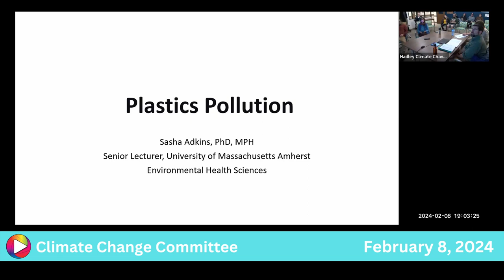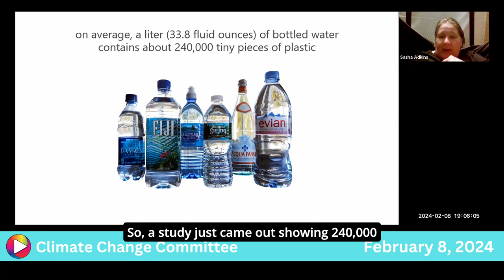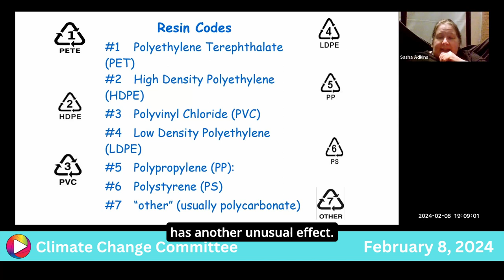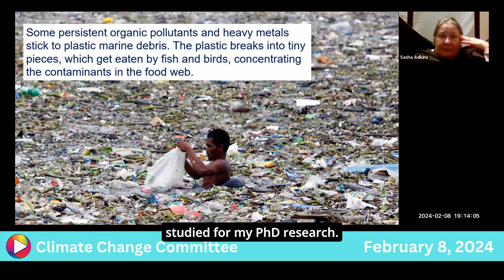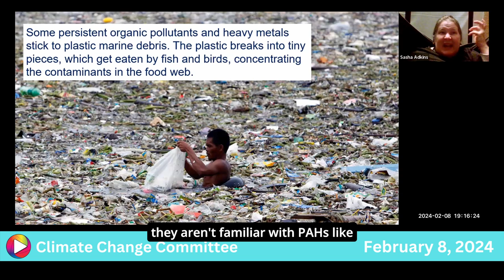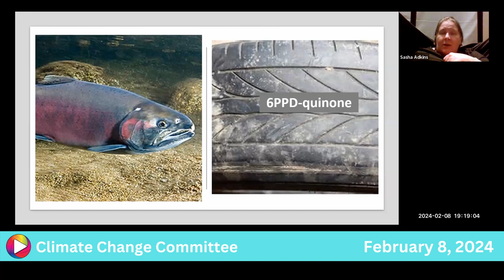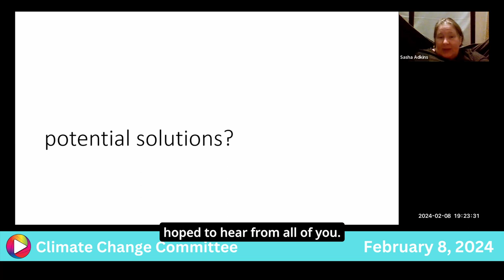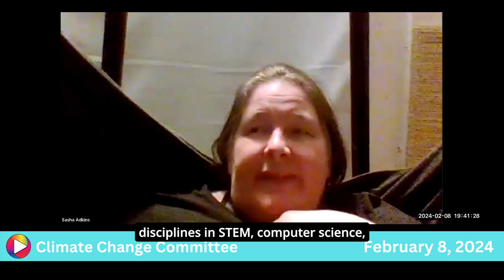Climate Change Committee: 2-8-24